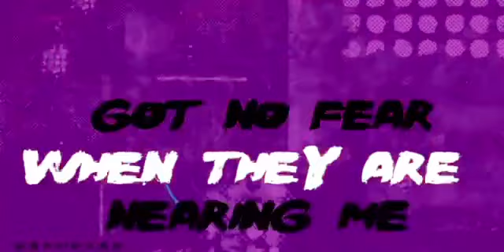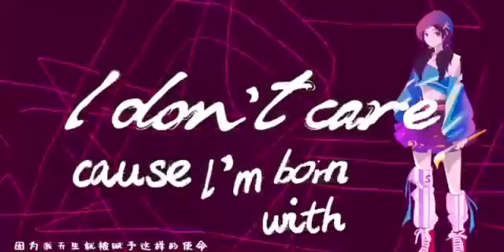Graffito Wall by Shi Xitong ft. Yuzhen (Ingrita) || Mini Album EP GIFTS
Thank you Shi Xitong for making Young King Young Boss proud. LTGang loves you 😘